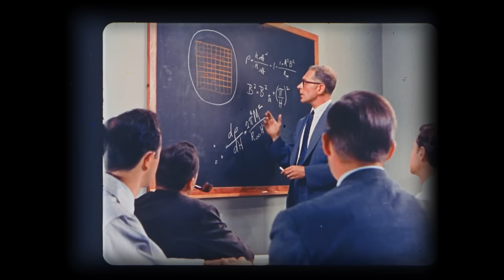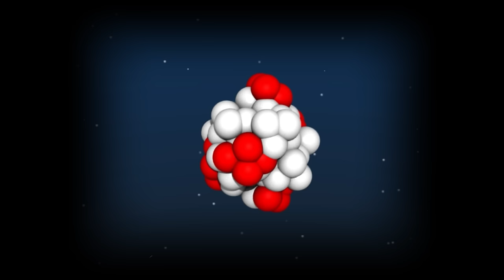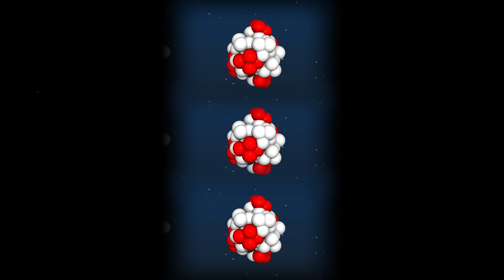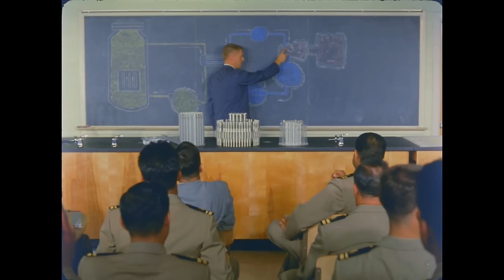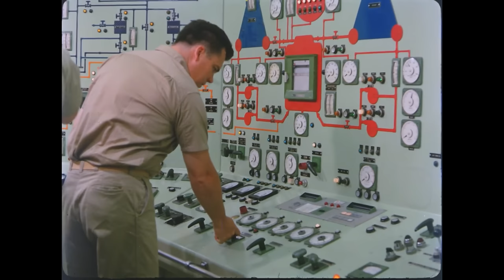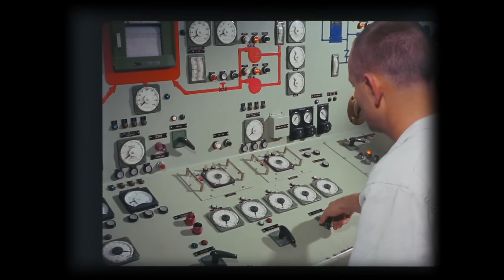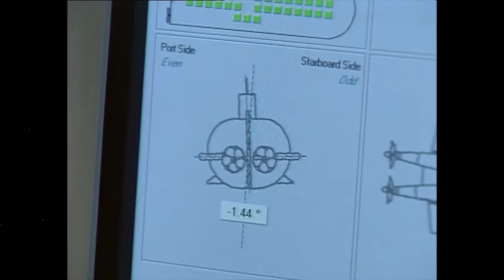en 1960 ils avaient des Cargos Nucléaires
les Cargos à moteur nucléaires, un échec du passé. NS Savannah

Je fais passer le bon message à la bonne cible en vidéo 🎥 pour faire briller votre entreprise

Projet Foilidaire est une association à but non lucratif N° RNA : W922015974

Ma camera
Objectif 1,4 (pour la nuit)
Meilleur Sac Photo Caméra
Ma caméra préférée

Time Stamps :
0:00 Intro
1:30 le NS Savannah
4:56 l'énergie infinie
9:01 échec de l'expérience
13:06 autres tentatives
15:23 outro

Credits et notes :
XXX